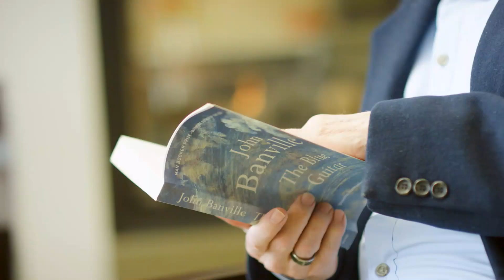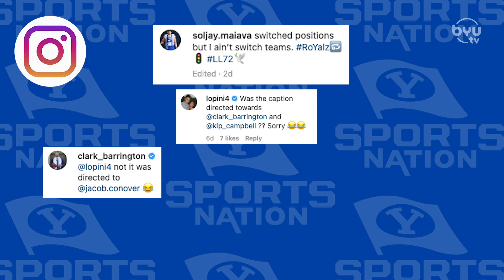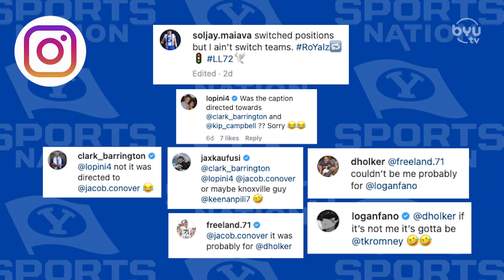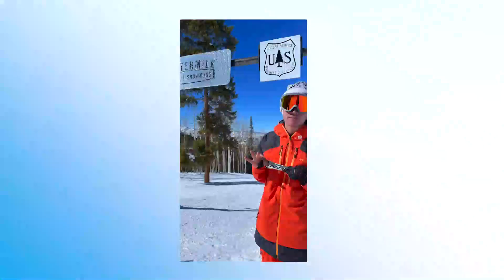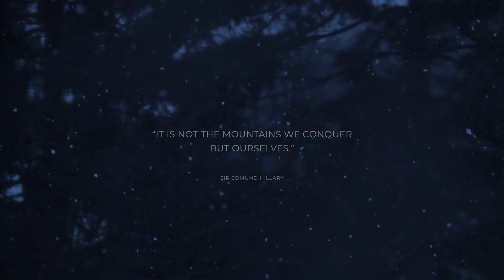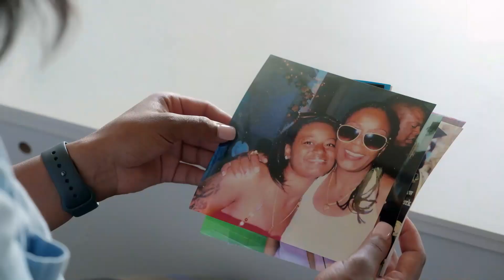Learning How to Improve Draft Stock with Cam Mellor and Justin Anderson | BYUSN Full Episode 3.23.23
Spencer and Jarom discuss the BYU Football NFL Prospects, and how they can increase their draft stock with Cam Mellor and Justin Anderson, providing their perspective on the matter.